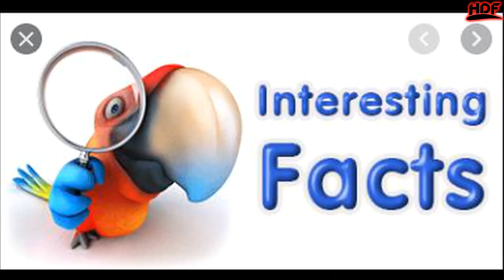ఎట్టిపరిస్థితుల్లో నూ ఇటువంటి స్త్రీలను నమ్మకండి | Interesting Facts In Telugu | Hidden Facts Telugu